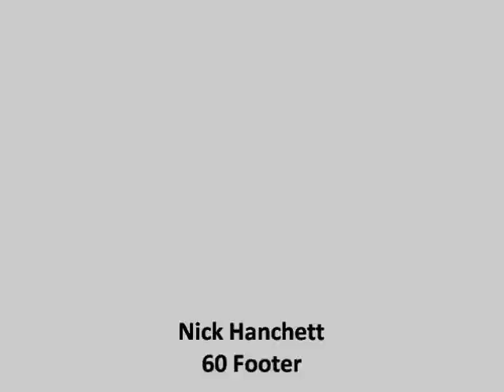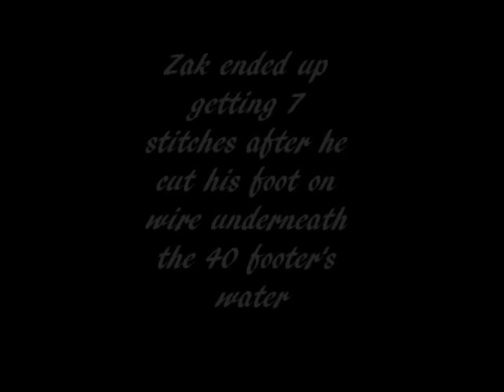Becket Cliff Jumping